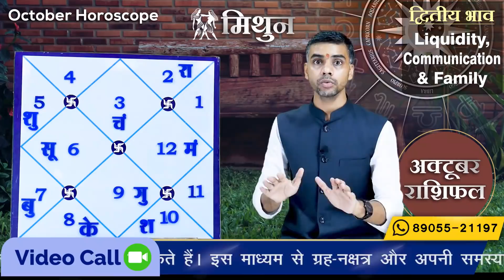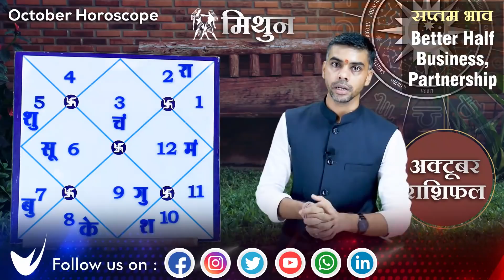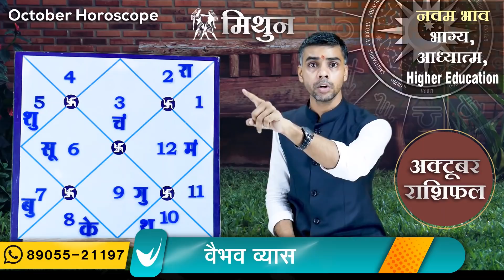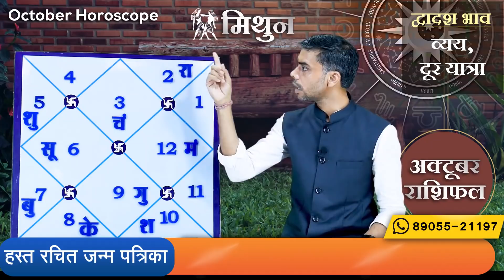MITHUN Rashi | GEMINI | Predictions for OCTOBER - 2020 Rashifal | Monthly Horoscope| Vaibhav Vyas